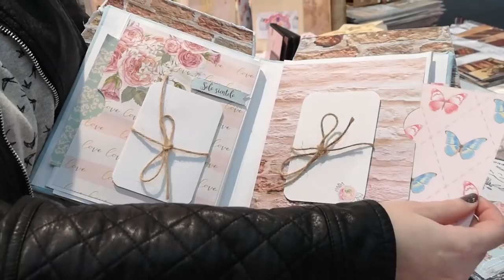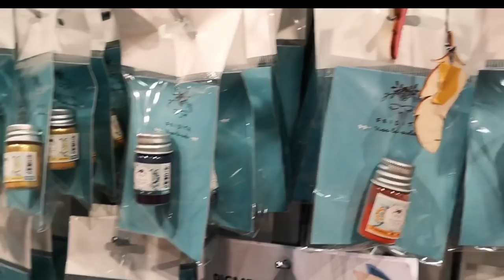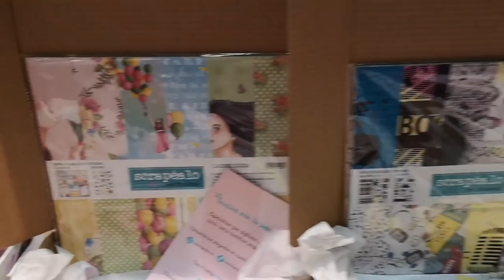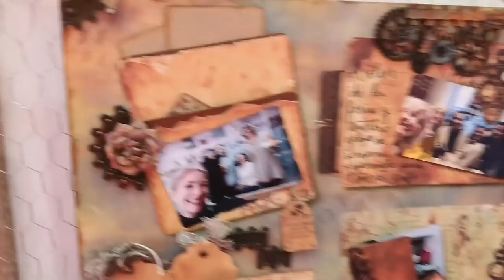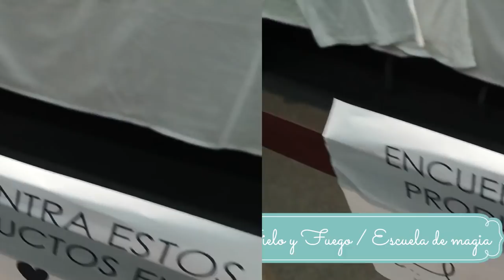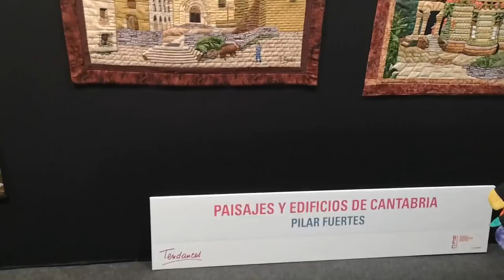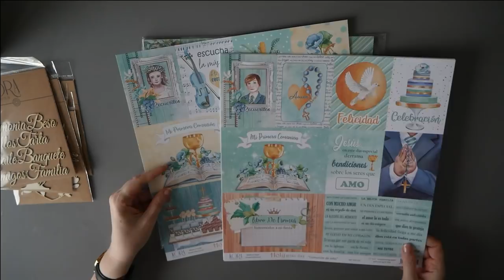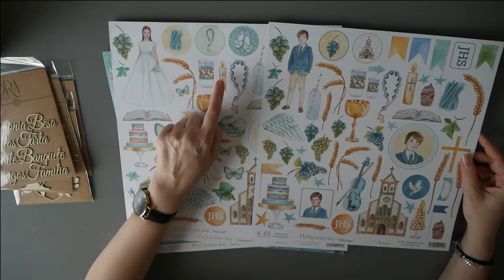TENDENCIAS CREATIVAS 2020. Visita a la feria y minihaul de compritas :-)